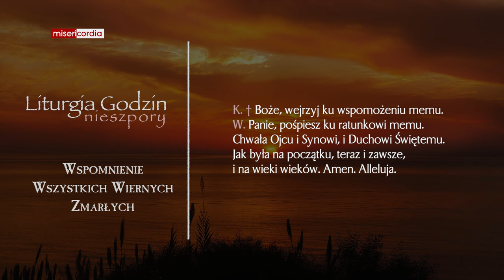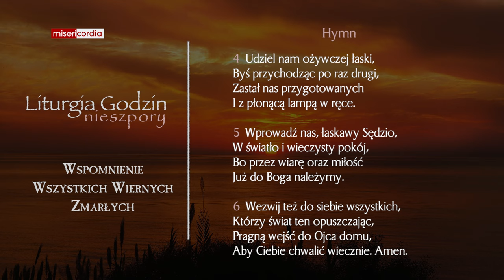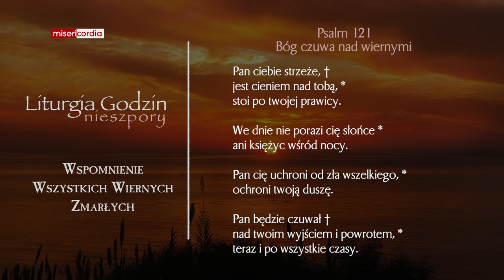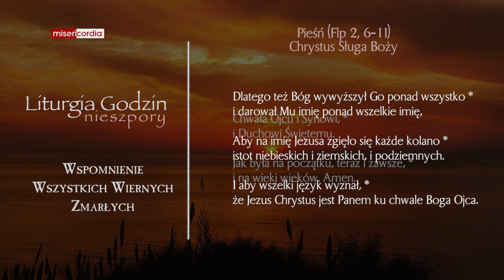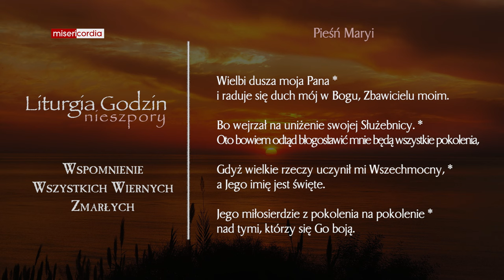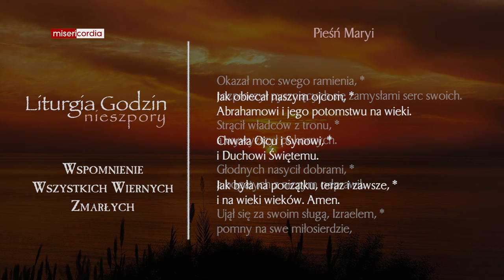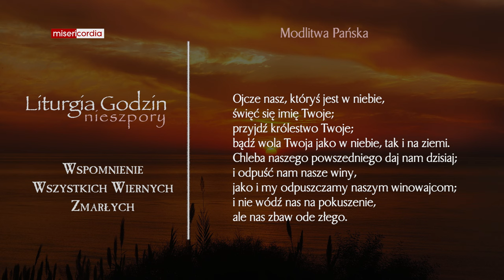Liturgia Godzin | Nieszpory | Wspomnienie wszystkich wiernych zmarłych